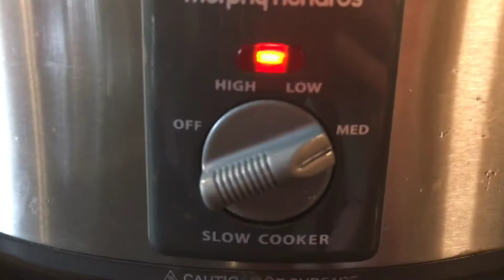Beef Ox Tongue - easy recipe in the slow cooker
By far the easiest way to cook beef tongue! Delicious & Nutrient rich!

- Add Carrots and Onion and Beef Stock

Cook on Med -Low for 7hrs

Slice up & Peel skin/membrane and decide how you'd like to use it - so, so easy!

With this meat i made several meals
Some served with salad and squash like picture
Gluten free Chilli wraps
Beef stew with the juices and stock
Beef stir fry

Tongue is a cheap, inexpensive and versatile cut that serves a family with many meals if you choose how to serve it

Try it- It’s Amazing